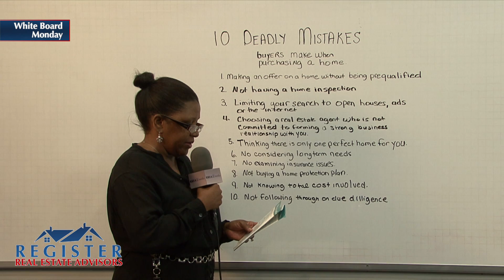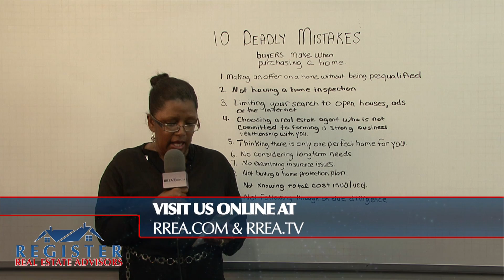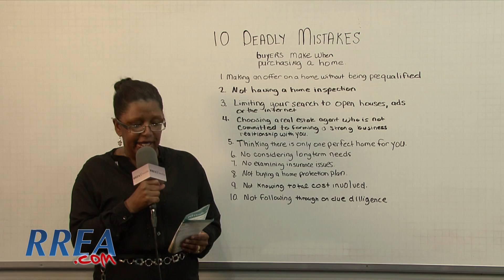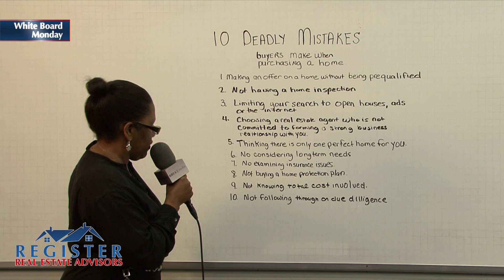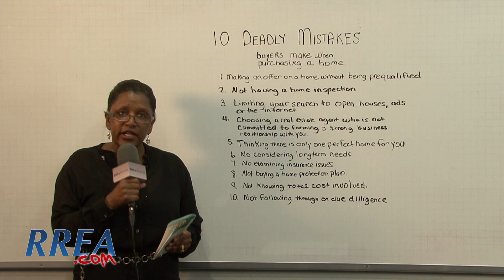WBM #17 - 10 Deadly Mistakes Home Buyers Make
Sheryl Hunter talks about the top 10 deadly mistakes home buyers make when purchasing a home.